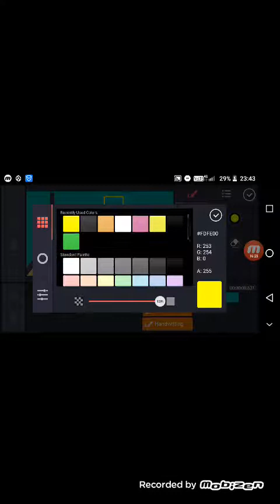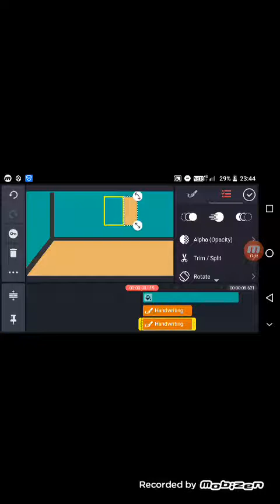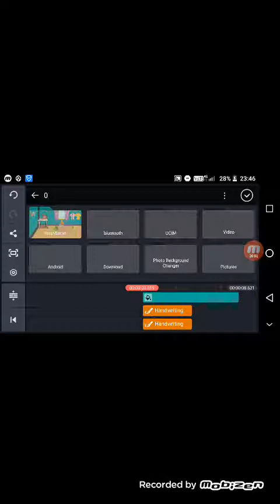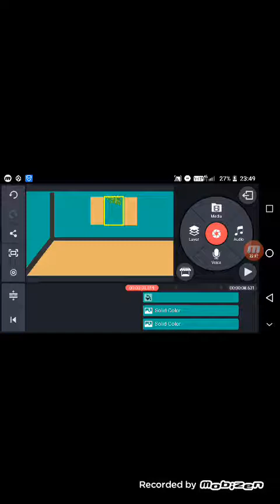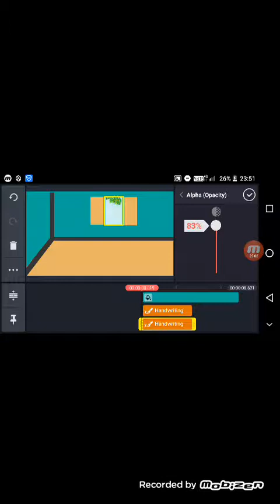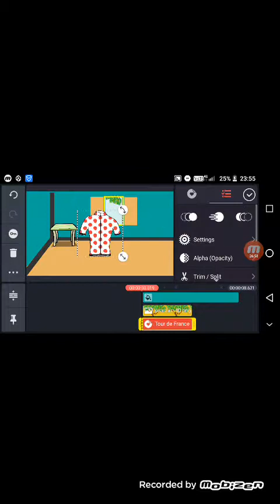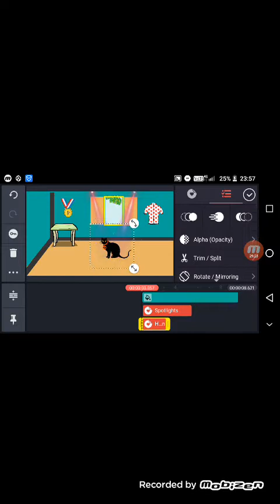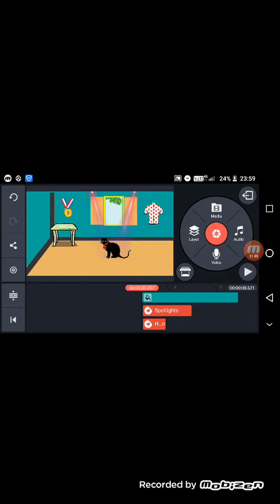របៀបធ្វើប្លង់ក្នុងផ្ទះតាមkinemaster (វគ្គ២)How to make an inner house for kinemaster (two)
This video is ideal for those who want to make an interior design doll.
  Please watch the second video.
  សូមបងប្អូនចុចlike,subscribeនឹងរូបកន្តឹងឲ្យខ្ញុំផងដើម្បីផ្តល់កម្លាំងចិត្តនិងទទួលវីឌីអូថ្មីៗផងដែរ។សូមអរគុណ!